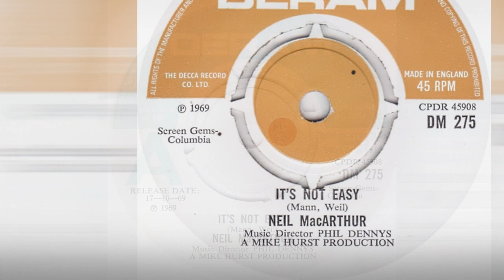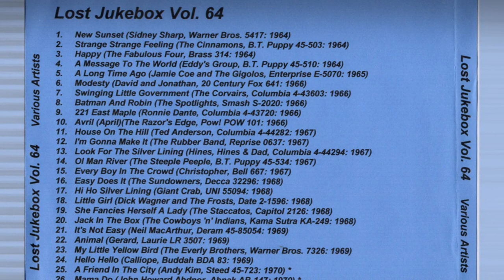Neil Macarthur - It's Not Easy 1969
Neil MacArthur – It's Not Easy / 12.29

Label: Deram – DM 275
Format: Vinyl, 7", 45 RPM, Single
Country: UK
Released: Oct 17, 1969